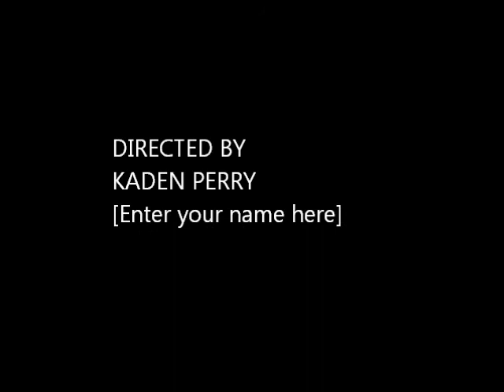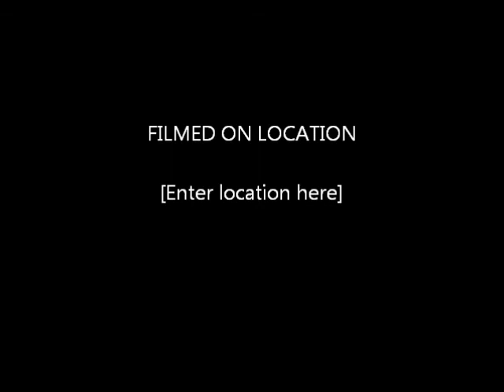Kaden 01 13